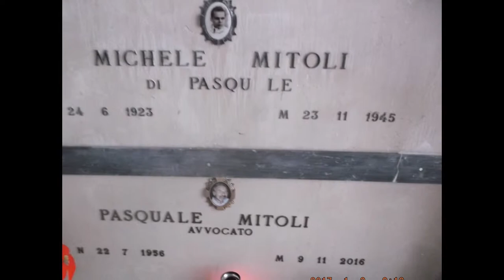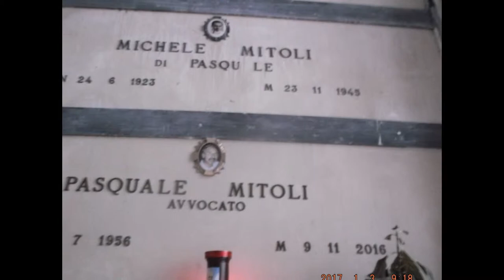MITOLI MICHELINO PASQUALE FOGGIA Funky House Band - You Don't Know What Love Is (Don Raye)astronomia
Funky House Band - You Don't Know What Love Is (Don Raye)Ho creato questo video con Slideshow Creator di YouTube